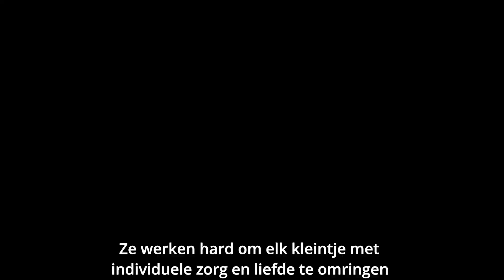Victory4All Jeffreysbay 2021 Subtitles